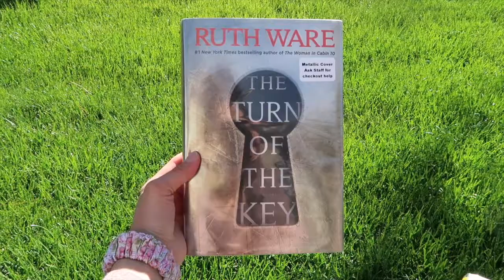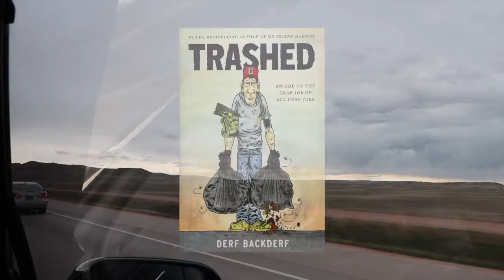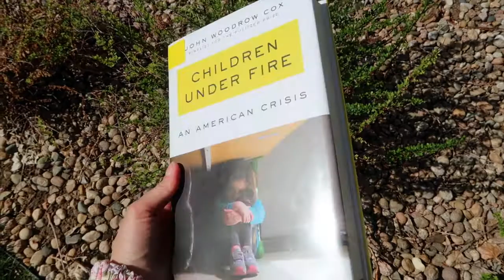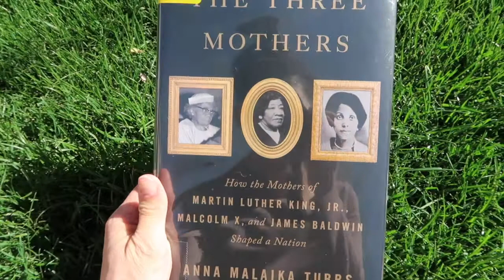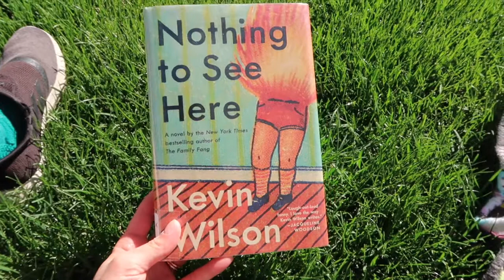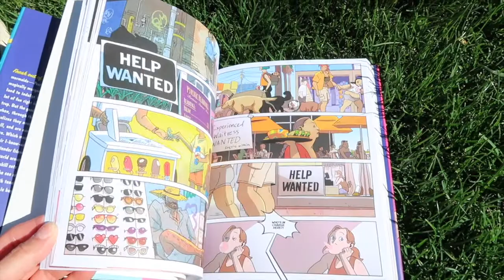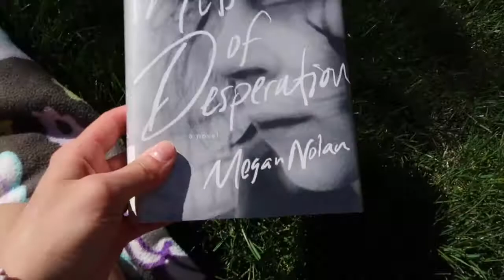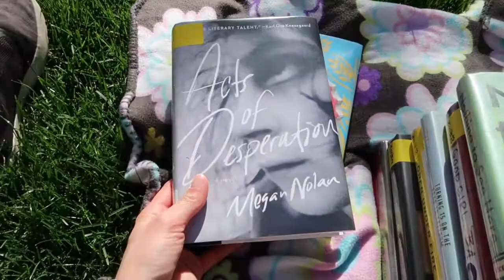The 11? 12? Books I Read in April | Voiceover Wrap-Up 🔊🔊🔊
BOOKS mentioned:
1. THE TURN OF THE KEY by Ruth Ware
2. LAST CALL by Elon Green
3. THE HOUSE IN THE CERULEAN SEA by TJ Klune
4. TRASHED by Derf Backderf
5. CHILDREN UNDER FIRE by John Woodrow Cox
6. TURNING 15 ON THE ROAD TO FREEDOM by Lynda Blackmon Lowery, Susan Washburn Buckley, Elspeth Leacock, PJ Loughran
7. THE THREE MOTHERS by Anna Malaika Tubbs
8. NOTHING TO SEE HERE BY Kevin Wilson (really missed my shot to say there's "nothing to see here" with the plot lol)
9. GOOD GIRL, BAD BLOOD by Holly Jackson
10. THIRSTY MERMAIDS by Kat Leyh
11. THE LAGER QUEEN OF MINNESOTA by J. Ryan Stradal
12. ACTS OF DESPERATION by Megan Nolan (I actually read this in the first couple days of May but it was on my April TBR and is going back to the library)

PEOPLE/THINGS mentioned:
1.